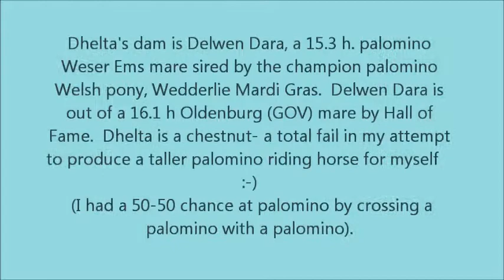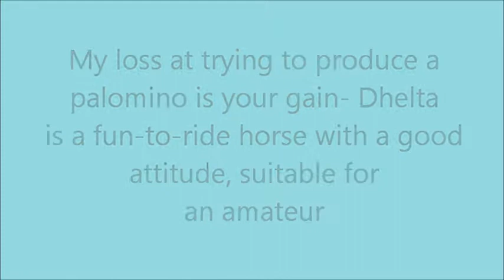Dhelta u s Feb 2017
Dhelta- coming 4 year old (DOB
4-9-13) , 16.1 h German Oldenburg
(GOV) filly by Treliver Decanter (by
Dimaggio) out of Delwen Dara.
Shown 2/21/17 in a normal working
session